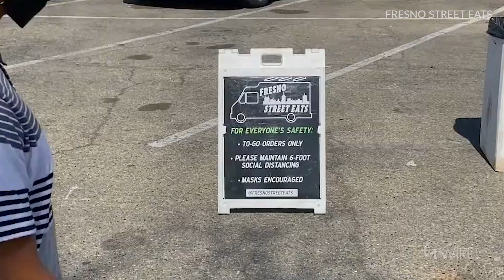People Of Impact - Mike "Oz" Osegueda